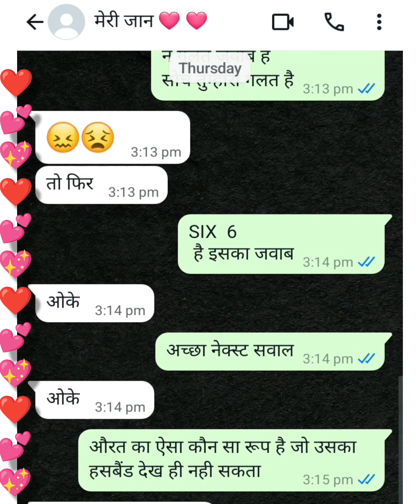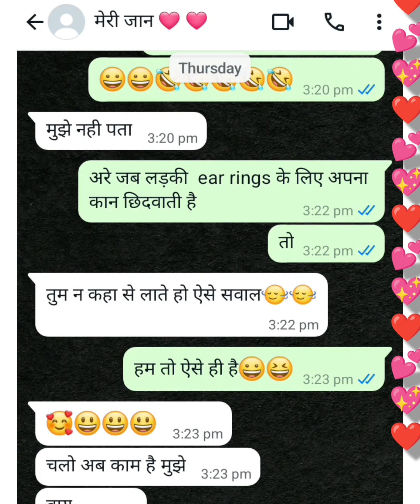GF 💓BF Flirty WhatsApp chatting ❤❤❤|| romantic sawal for girlfriend || Romantic Si Wo Baatain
best romantic shayari for girlfriend
romantic sawal for girlfriend
romantic topics to talk with
girlfriend
romantic messages for girlfriend
gf and bf text messages romantic
gf bf chatting topics romantic odia
romance with girlfriend in real life
how do romance girlfriend physically
hindi kahani girlfriend boyfriend ki
how to make girlfriend mood
romantic
girlfriend romance episodes
best romantic love shayari for
boyfriend
boyfriend aur girlfriend ki love
story
romantic chat with girlfriend
husband wife ki romantic chatting
boyfriend and girlfriend romantic
chatting
romantic lines for girlfriend
romantic chatting with boyfriend in
english
love shayari to impress girlfriend
girlfriend boyfriend chatting app
english romantic conversation
between gf bf
some romantic moments of bf and
gf
romantic chatting with boyfriend
romance girlfriend boyfriend image
how to talk romantic with
boyfriend
how to do romance with girlfriend
how to start romantic conversation
with girl
romantic talk with girlfriend on call
boyfriend
podcast on love and relationships
hindi
how to say sorry to gf in romantic
way
romantic questions to ask your
boyfriend in hindi
romantic video to send girlfriend
boyfriend girlfriend romance
episode
girlfriend boyfriend ki romantic
movie
doing romantic things to your
girlfriend
boyfriend girlfriend ki love story
bf gf chat on whatsapp cute
romantic
romantic talks with boyfriend at
night
romantic things to say to your
girlfriend